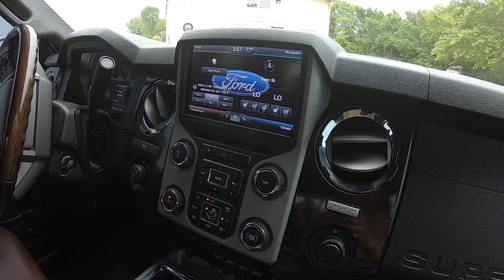2016 Ford F-250 Superduty Platinum Powerstroke 2.5" BDS Leveling Kit 22" Cali Off-road Wheels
! ! ! SOLD ! ! !
2016 Ford F-250 Superduty Platinum Powerstroke Diesel 4X4

Kempf Kreations LLC
Custom & Luxury Autos
Raymore, MO